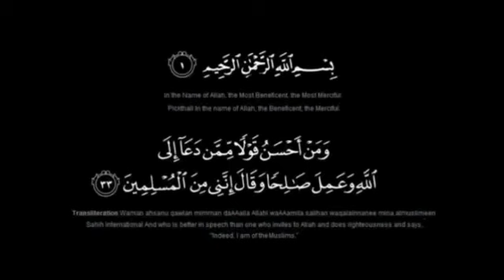Muhabbat e Rasool Aur Uske Taqaaze By Dr Abdul Karim Alig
درس بعد نماز مغرب بروز اتوار 15 ستمبر 2019
مسجد عمر بن خطاب رضی اللہ عنہ
بابا نگر چندرائن گٹہ حیدرآباد